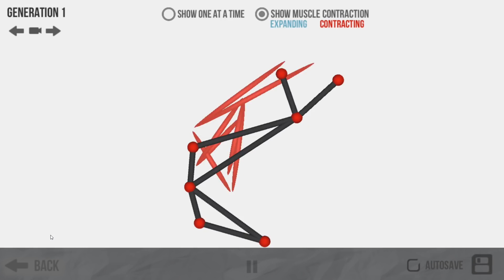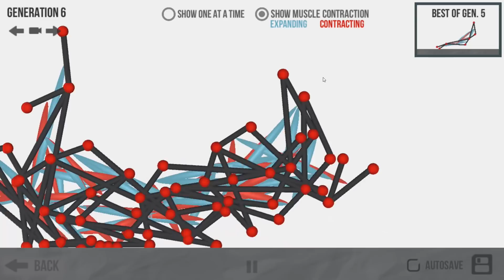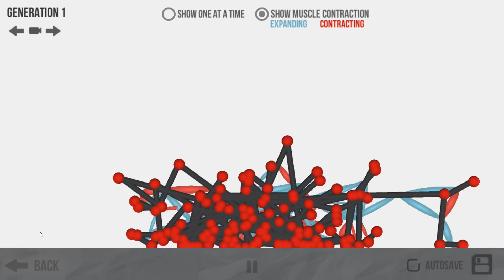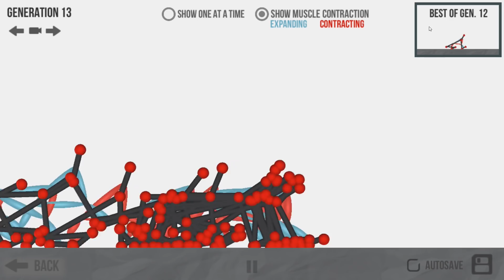Creiamo degli animali con EVOLUTION! Hanno un cervello?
Nuovo gioco sul canale, proviamo a creare delle forme che corrono e che pensano, riuscite a fare di meglio su EVOLUTION?